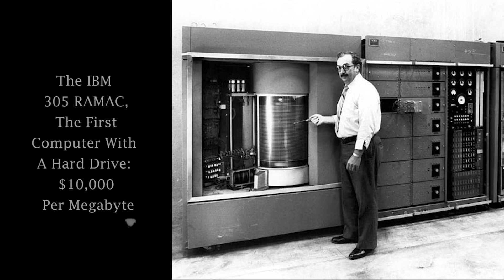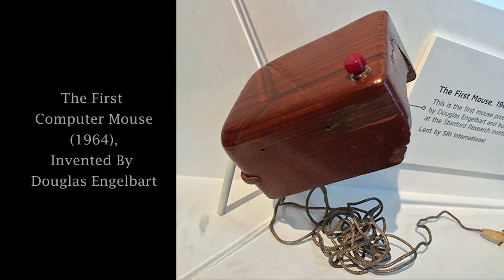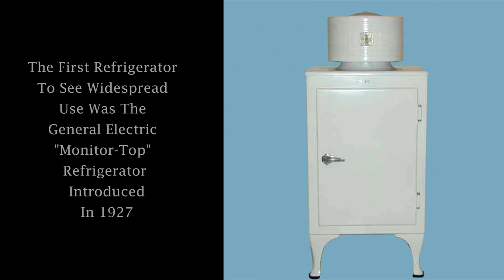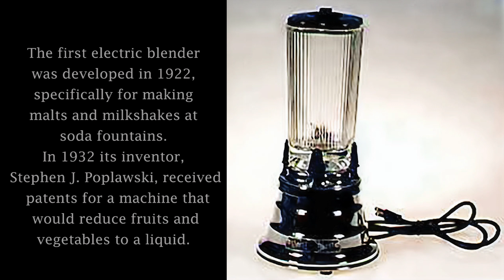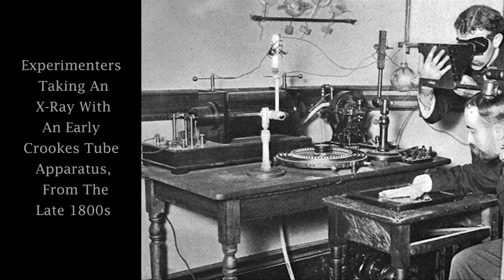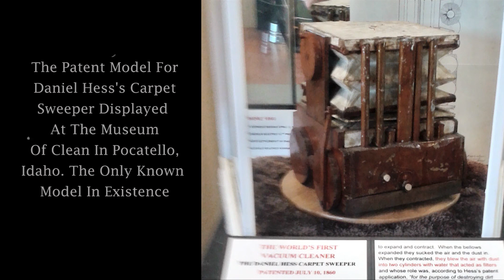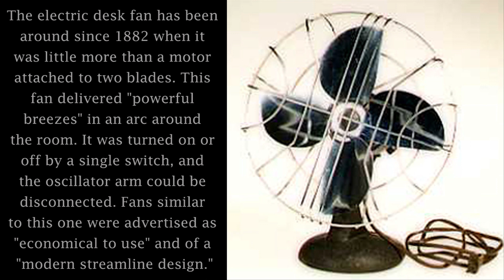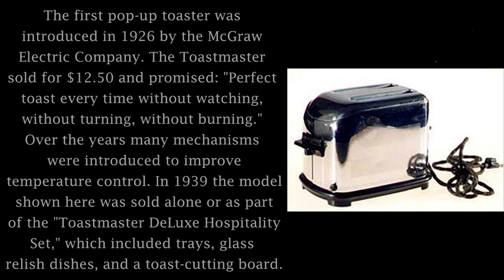35 Fascinating Early Versions Of Inventions We Still Use Today | Historical photos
35 Fascinating Early Versions Of Inventions We Still Use Today | Historical photos

🍀 A love for history is vital as it enables us to comprehend the present by uncovering its roots. It teaches valuable lessons from the past, fostering wisdom and avoiding repetition of mistakes. History nurtures appreciation for diverse cultures, promoting empathy and tolerance. Moreover, it cultivates critical thinking skills, empowering us to analyze evidence and make informed decisions.